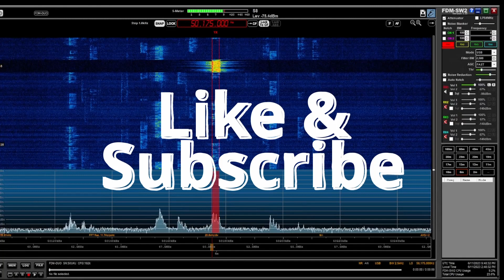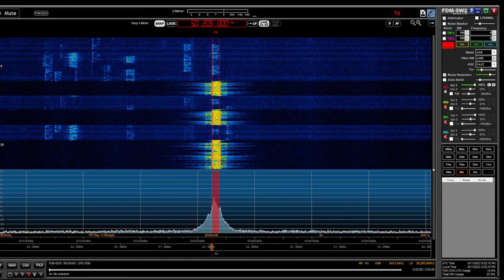6 Meter Magic Band Fun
In this video there was a nice 6 meter opening. I manage a coast to coast contact with 10 watts.  At the moment I only have 10 watts on 6m but a nice DIY LFA Yagi 5 elements. It's all about your antenna!